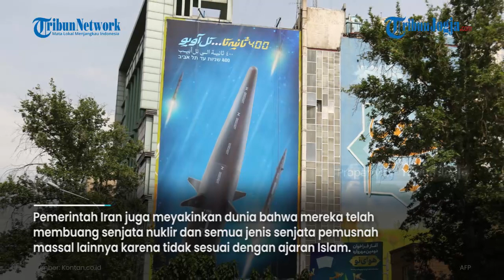Iran Ingin Ciptakan Rudal Hipersonik Berjangkauan 2 000 Kilometer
Militer Iran beberapa waktu lalu meresmikan rudal hipersonik barunya, yang diberi nama Fattah.

Namun, mereka sepertinya belum puas dan baru-baru ini mengungkapkan rencananya untuk membuat tipe lain yang memiliki jangkauan lebih jauh.

Foto: AFP
Editor video : Mohamad Soleh
Editor naskah: Singgih Wahyu
Produser : Ribut Raharjo
(ole)